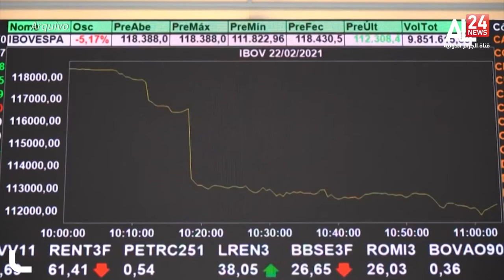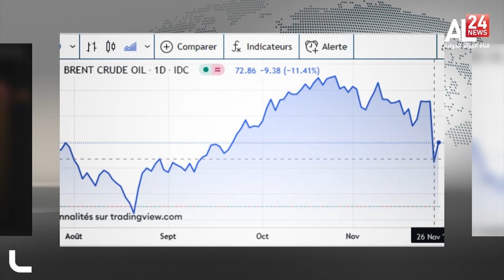Le variant Omicron plombe le pétrole